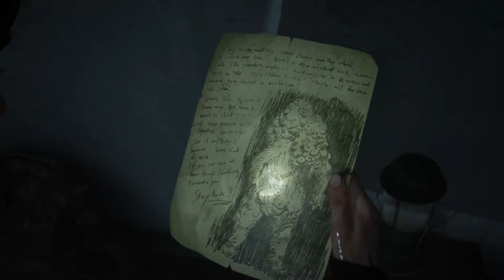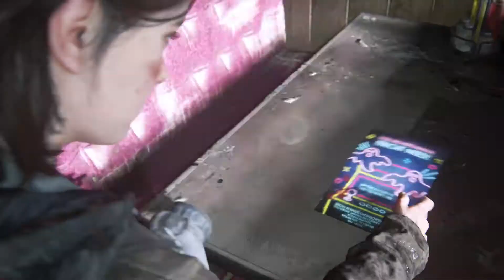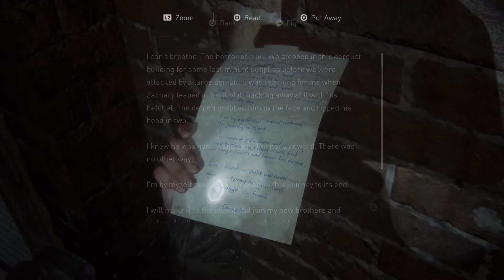The Last Of Us Part II-Gameplay Walkthrough-Part 21-Bloater Boss Fight!!!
Hey guys here is the gameplay walkthrough of  The Last Of Us Part 2 exclusively for the ps4 and  This game takes place four years later and the journey continues with Ellie And Joel and Ellie must hunt down those who wronged her. I'm also recording from my elgato.The gameplay is perfect and background noises have been removed and my commentary audio is clear.Enjoy!!!